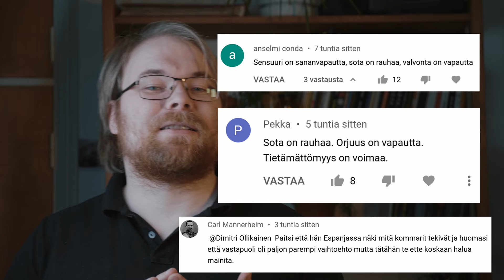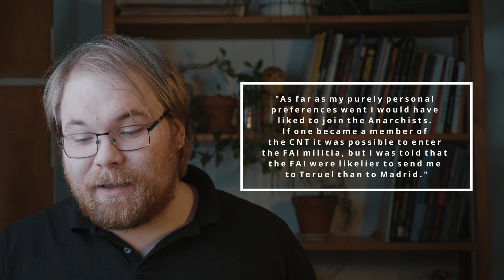George Orwell -sitaatit, joita et tule koskaan kuulemaan äärioikeiston tai lautanyymien suusta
Suosittelen nyymejä suosiolla skippaamaan tämän videon, jos jauhot eivät maistu suussa.

Äärioikeisto rakastaa lainata George Orwellia niin paljon, että voisi kuvitella Orwellin olevan merkittävä ajattelija äärioikeiston kuvitteellisessa kommunismin ja sosialismin vastaisessa taistelussa.

Lainauksia esittää milloin Laura Huhtasaari, milloin twitterbannin kohteeksi joutunut randon perussuomalaisten kuntavaaliehdokas.

Viimeisimpänä törmäsin George Orwell lainauksiin edellisen vlogaukseni kommenteissa, joissa ylilautalaiset kommentoivat antifasistisia näkemyksiäni Orwell lainauksilla.

Yhteinen tekijä eri äärioikeistolaisilla Orwell lainailijoilla tuntuisi olevan se, ettei heistä kukaan ole varsinaisesti lukenut Orwellia. Jos nimittäin olisi, he tuskin lainaisivat tätä kirjailijaa. Kerron videossa miksi.